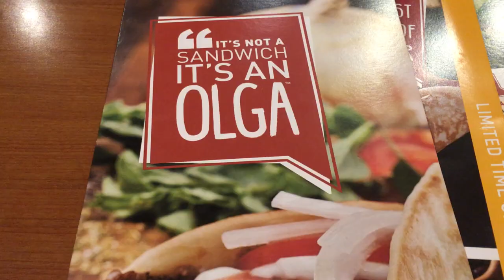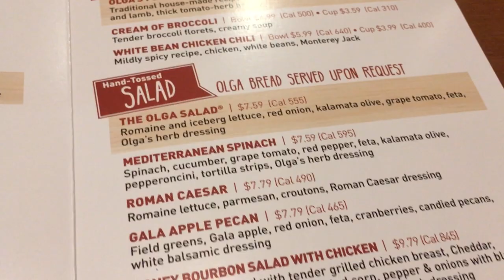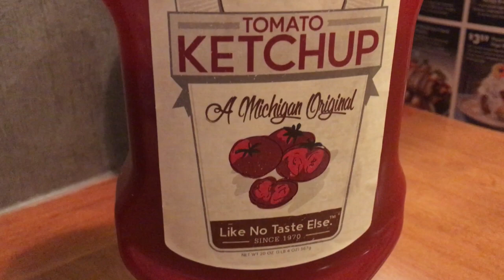Olgas Kitchen Grand Rapids Michigan Review | Couple Food Review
Thumbs up for mall restaurants, local chains and seasoned burgers!

Lighting Kit

Pro Stream Webcam 1080P HD

Blue Snowball Ice Condenser Microphone